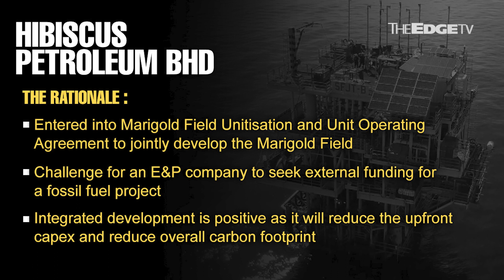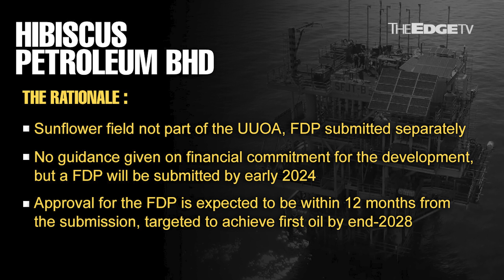MORNING CALL:19/9/23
PIVB thinks that Hibiscus Petroleum’s prospects are solid